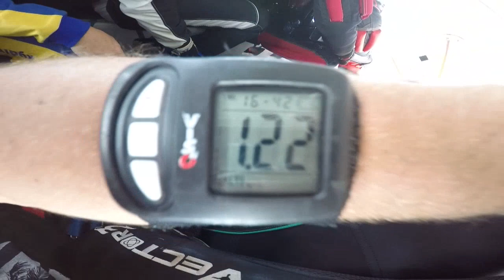Tandemsprung von Daniel bei skydive nuggets in Leutkirch